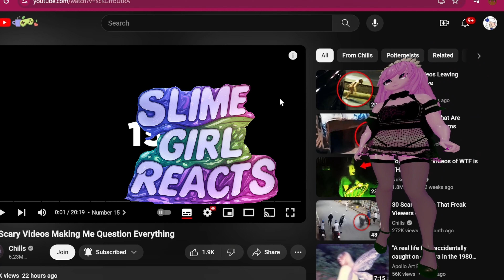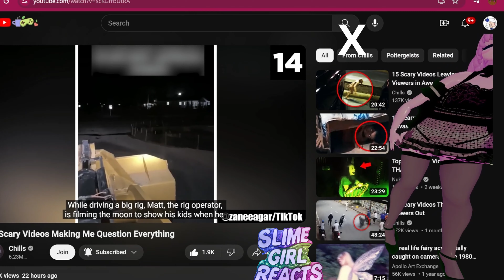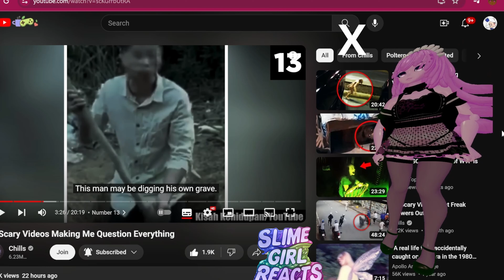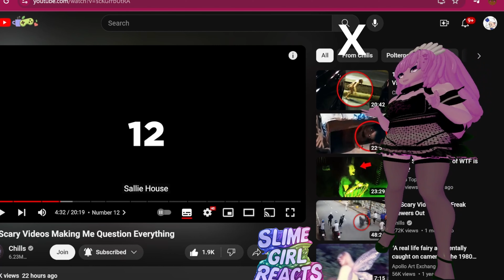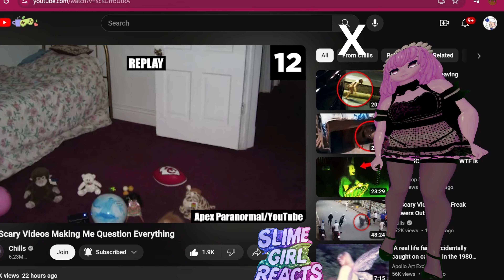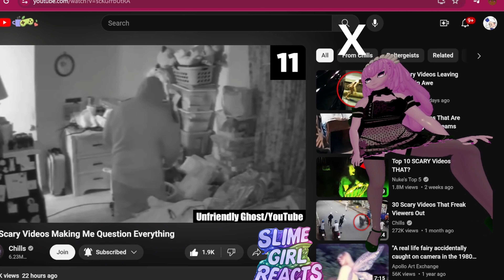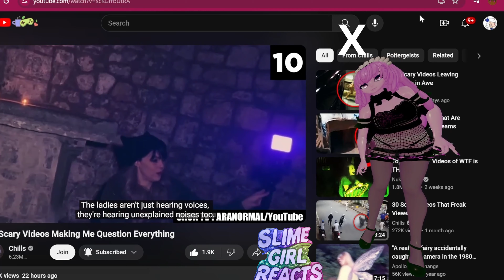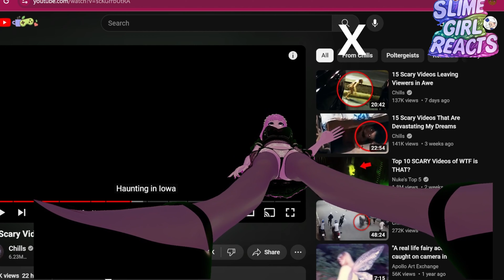Slime Girl Reacts 2